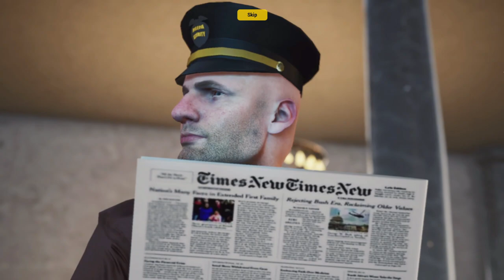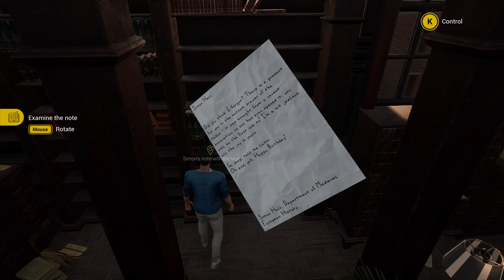#1 Gefangen und für immer verloren? - LiBER - let's play - german/deutsch - HGGZ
Ein Blick ins Buch und schon in Gefangenschaft! Na toll! Ist Alex damit für immer verloren oder findet er seinen Weg zurück?

**--**Channel-Seite: 🎧**--**

**--** LiBER **--**

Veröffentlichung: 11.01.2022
Entwickler: OLKON GAMES
Publisher: OLKON GAMES

**--** Beschreibung **--**

We all dreamed of adventures full of mysteries and mysticism, dreamed of finding ourselves in unusual situations and emerging from them as a hero. Liber is an adventure about travel in time, the search for truth and oneself, about friendship and revaluation of values..

What will happen if an ordinary student falls into the hands of an ancient book with the texts of a forgotten civilization, capable of transporting the reader through space and time? Find out about it in Liber - a 3-d person action adventure, where fragments of past eras are mixed like a kaleidoscope!

In Liber, you have to try on the faces of two completely different heroes who find themselves in an unfamiliar environment. What adventures and challenges lie ahead? Will they be able to find a common language with each other? How will the incident affect them? Will they be able to find their way back?